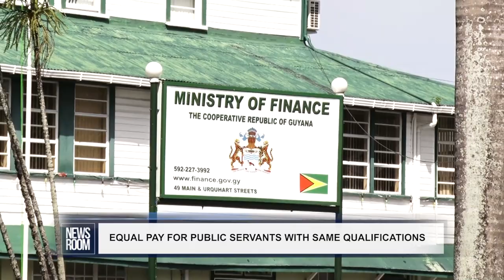EQUAL PAY FOR PUBLIC SERVANTS WITH SAME QUALIFICATIONS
Within the public sector, there are individuals who receive different salaries though they possess the same qualifications and provide similar job services but the government has signalled an interest in ensuring that there is equal pay among employees. This was announced during an address to the nation by the Senior Minister within the Office of the President with responsibility for Finance Dr. Ashni Singh on Thursday.